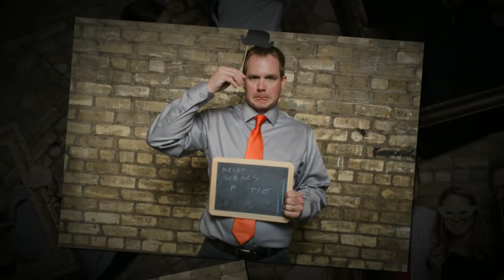Jesse and Melissa - Minneapolis Photo Booth Rental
Bryan Jonathan Weddings Photo Booth